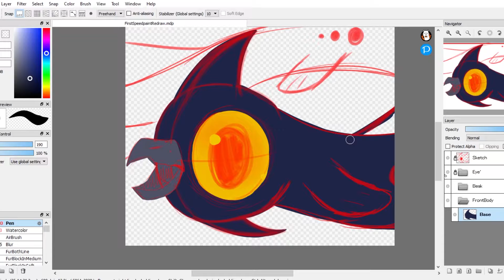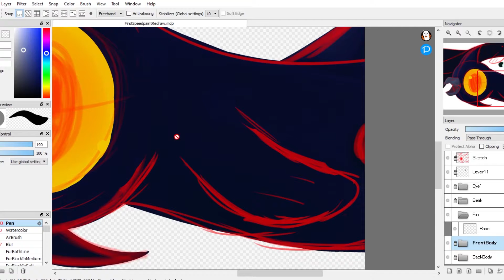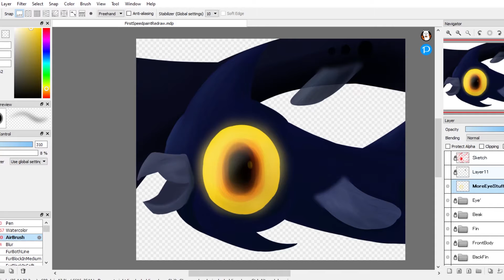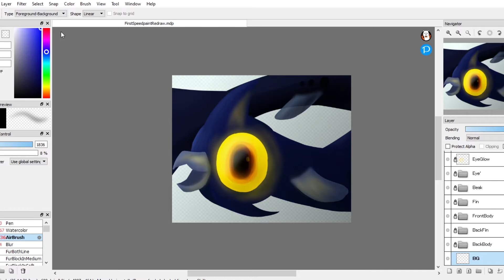Peeper Leviathan Redraw | Speedpaint #14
Today is the 5th anniversary of my first video ever uploaded! To celebrate, I redid said video. A speedpaint of a Peeper Leviathan concept based on Subnautica. I tried to make it in the same amount of time as I did in my original speedpaint, so I went smaller scale for this piece.